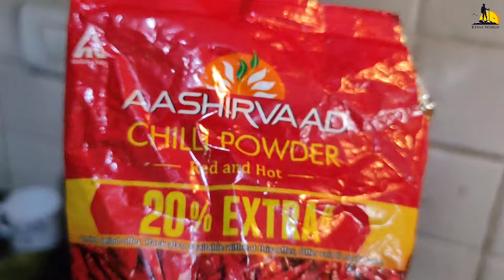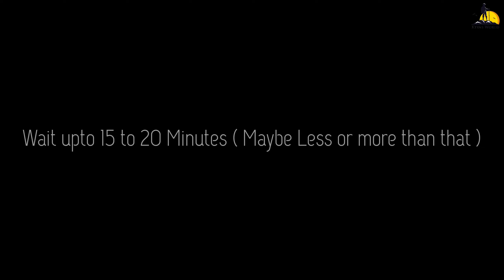My Granny's Special Biryani: The Best Recipe You'll Ever Eat